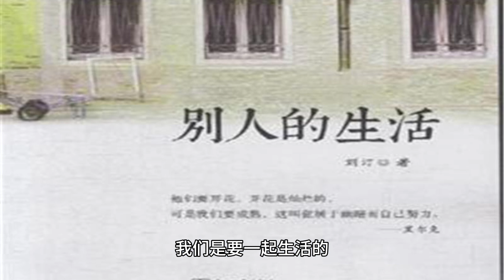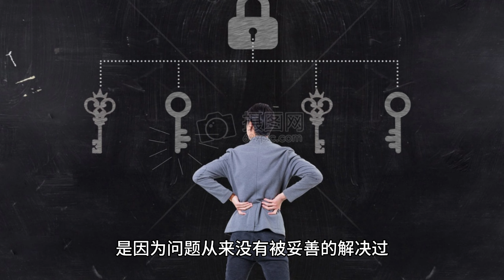如果你真想谈一段长久的恋爱，请认真看完这个视频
素材来源于网络，侵权请联系删除。